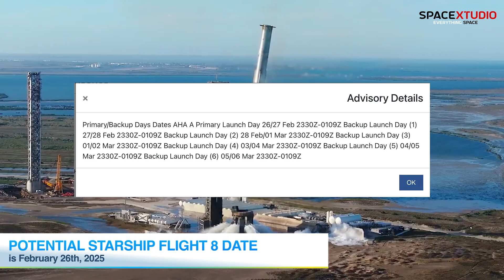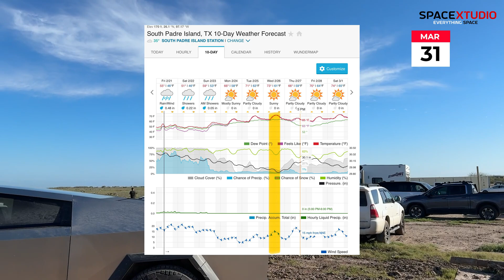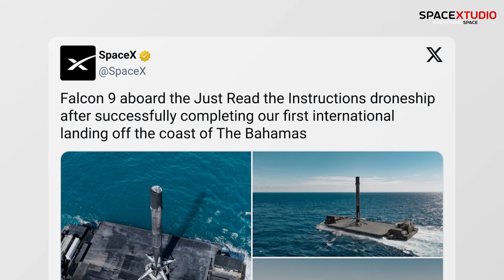Starship Flight 8 Soon... Date Revealed | SpaceX Latest Updates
SpaceX is making waves with Starship Flight 8 rumors pointing to a February 26th, 2025, launch—just days away from today, February 20th—with a window of 5:30 PM to 7:09 PM CT, though backup dates run through March 6th. Booster 15 aced a 33-engine static fire test on February 9th at Starbase, while Ship 34, a Block 2 design, fired its six Raptors on February 12th, including a 60-second burn, prepping for potential heat shield or satellite tests after Flight 7’s explosion. Meanwhile, Tower 2’s chopsticks passed their first movement test, inching closer to dual-tower operations. Adding to the excitement, SpaceX marked a historic first on February 18th by landing a Falcon 9 booster on the droneship "Just Read the Instructions" off The Bahamas’ Exuma Sound, launching 23 Starlink satellites and opening a new chapter in international rocket recovery.